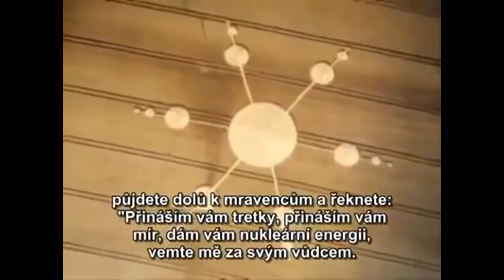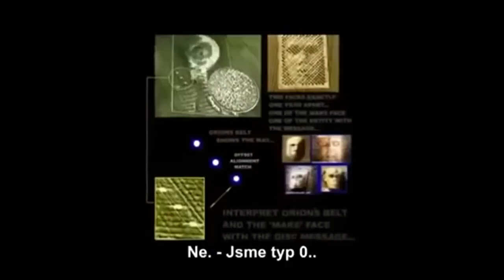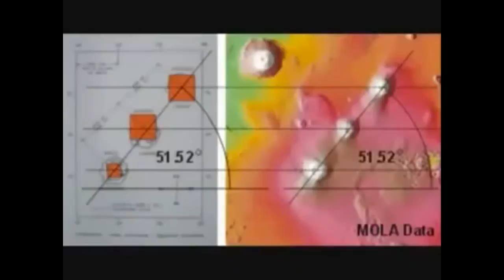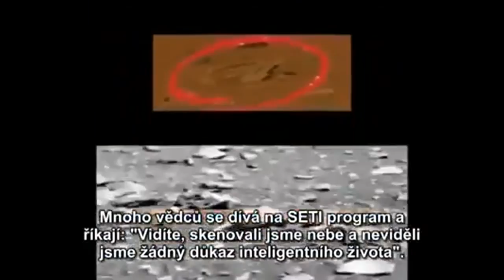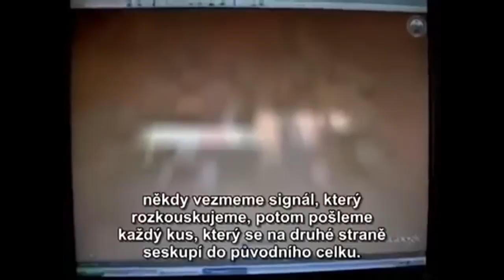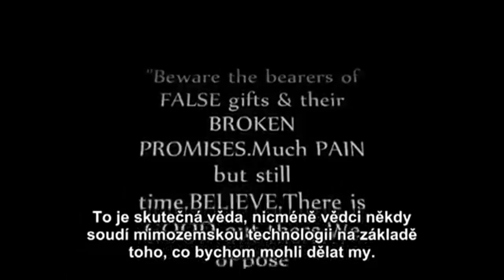Kontakt: Učení se z vnějšího vesmíru / Contact: Learning from Outer Space